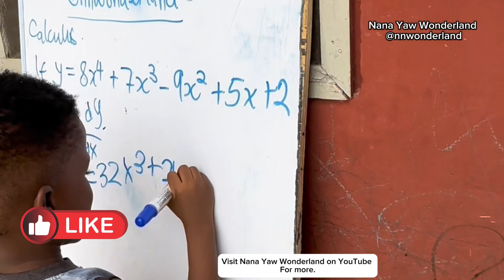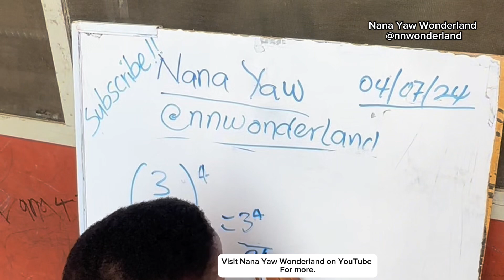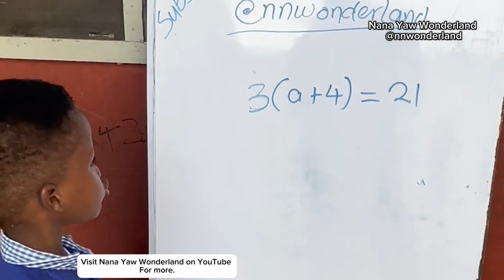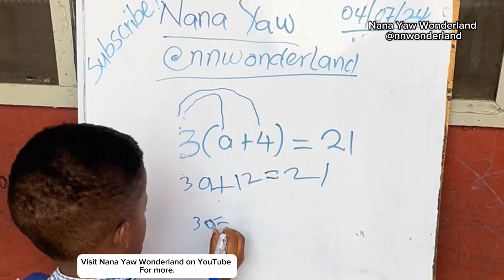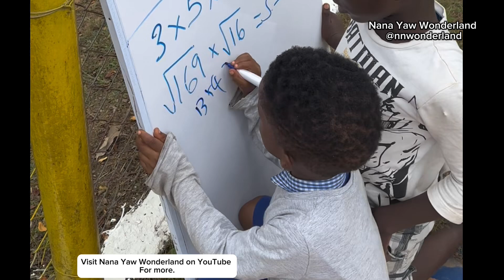The story of African baby Genius. Check him out at